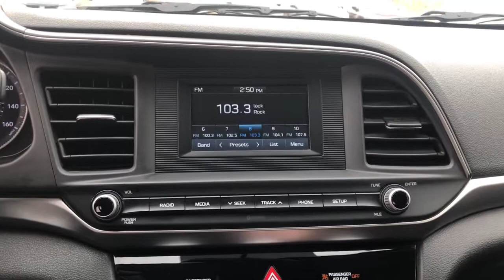2019 Hyundai Elantra Ames, Ankeny, Cedar Rapids, Boone, Des Moines, IA KU778372K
GRAY Used 2019 Hyundai Elantra available in Ames, Iowa at Lithia Nissan of Ames. Servicing the Ankeny, Cedar Rapids, Boone, Des Moines, IA area.
2019 Hyundai Elantra SE Auto - Stock#: KU778372K - VIN#: KMHD74LF7KU778372

SE trim. EPA 38 MPG Hwy/29 MPG City! iPod/MP3 Input Bluetooth OPTION GROUP 01 Back-Up Camera The seats are comfortable and offer a nice balance between soft and firm to help you out on longer rides. -Edmunds.com. CLICK ME! KEY FEATURES INCLUDE: Back-Up Camera iPod/MP3 Input Bluetooth. MP3 Player Remote Trunk Release Keyless Entry Steering Wheel Controls Child Safety Locks. OPTION PACKAGES: OPTION GROUP 01. EXPERTS ARE SAYING: Edmunds.com explains The seats are comfortable and offer a nice balance between soft and firm to help you out on longer rides.. Great Gas Mileage: 38 MPG Hwy. Plus tax title license and $180 dealer documentary service fee. See dealer for details.